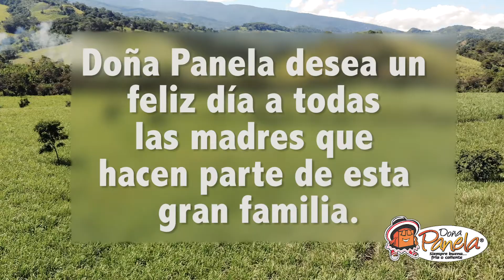Conmemoración Día de las Madres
Como mujeres que aman con fuerza, que trabajan y luchan por su familia incansablemente, hoy merecen que sea devueltoComo mujeres que aman con fuerza, que trabajan y luchan por su familia incansablemente, hoy merecen que sea devuelto ese amor con un agradecimiento infinito por su apoyo y valentía
¡¡Hoy, más que siempre, celebramos su vida!!
Doña Panela desea un feliz día a todas las mujeres, madres, campesinas, trabajadoras que hacen parte de esta gran familia.
trabajadoras ese amor con un agradecimiento infinito por su apoyo y valentía